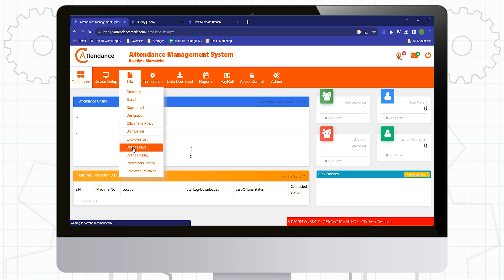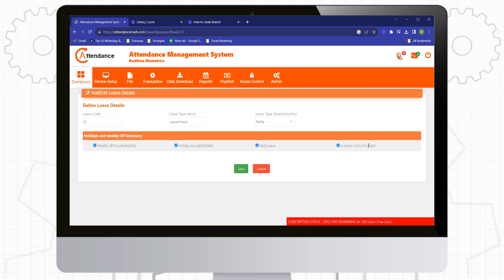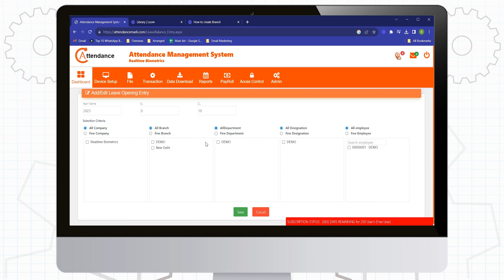Realtime Biometrics Limited : How to add Leave and assign leave balance in attendance software?